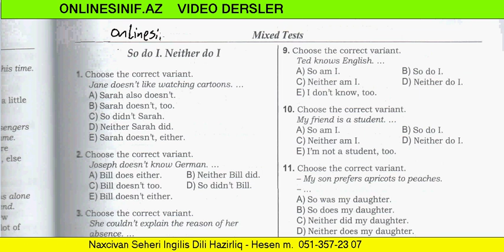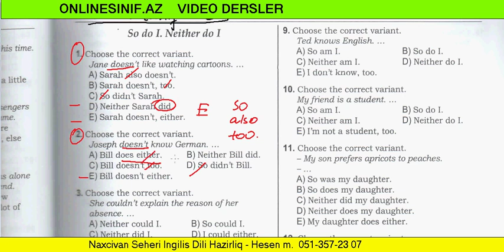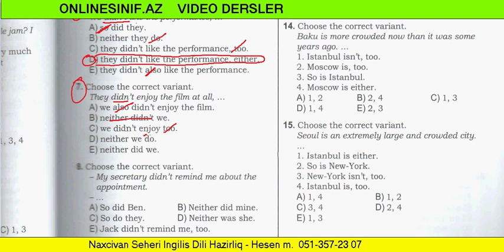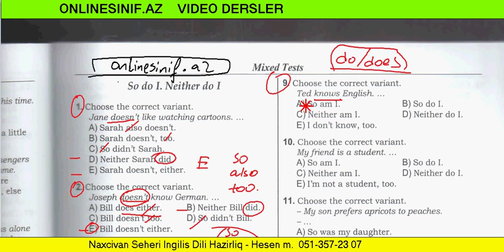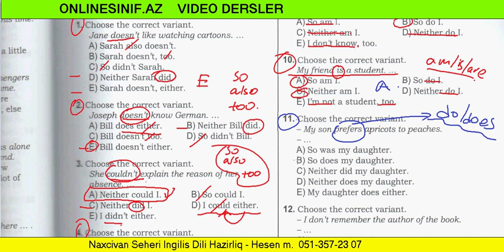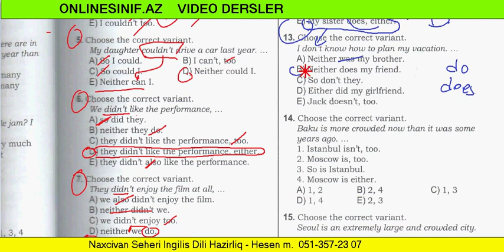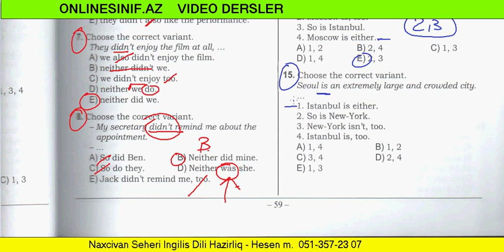TEST TOPLUSU 2019, MIXED TESTS, SO DO I, NEITHER DO I, PAGE 59